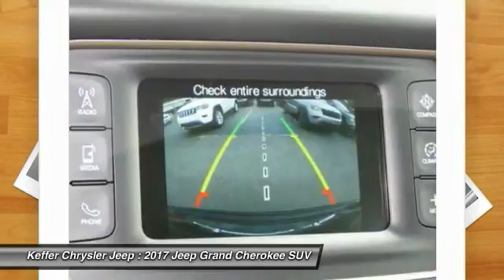2017 Jeep Grand Cherokee Charlotte NC J178184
2017 Jeep Grand Cherokee Laredo